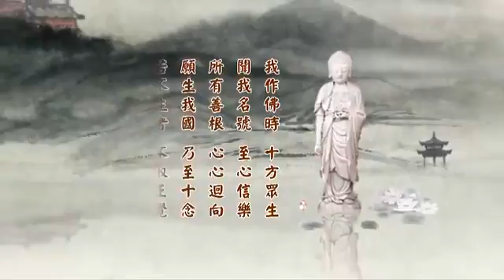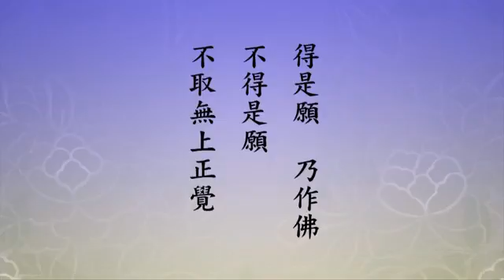淨空法師《二零一四淨土大經科註 （第四回）》169